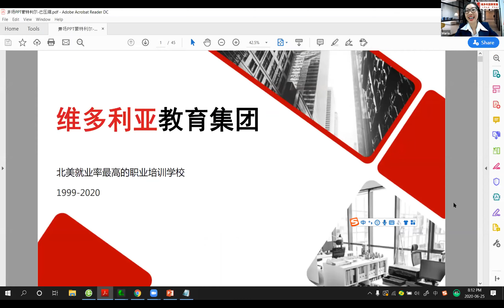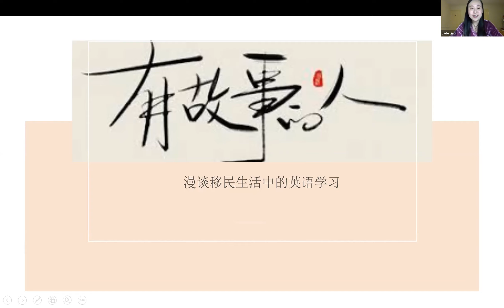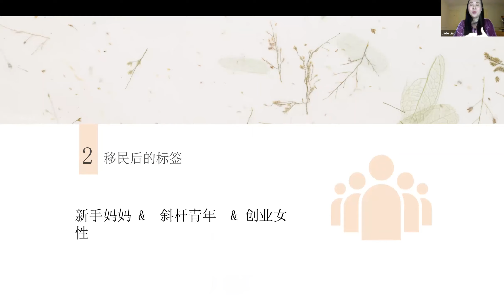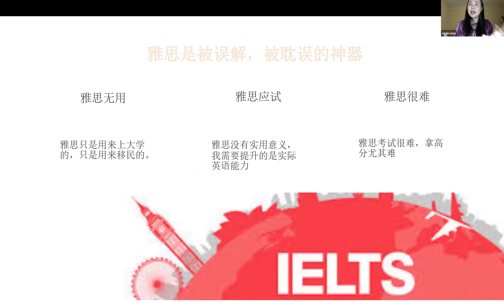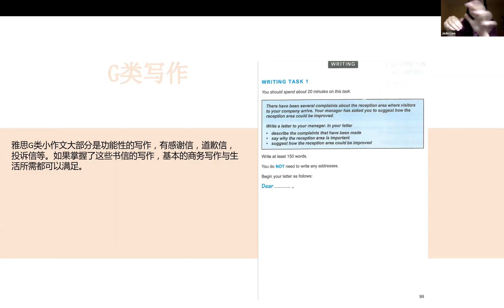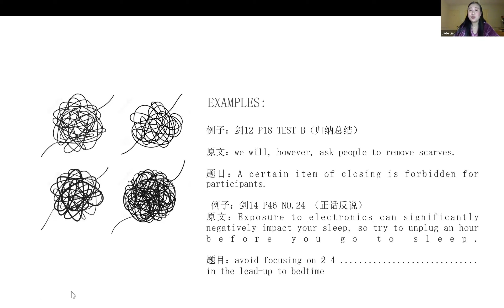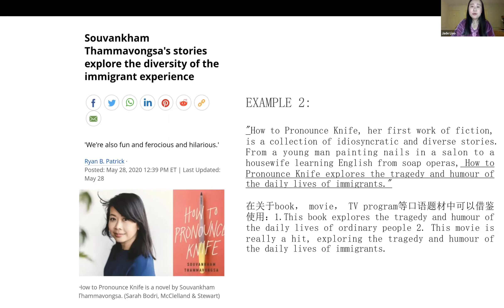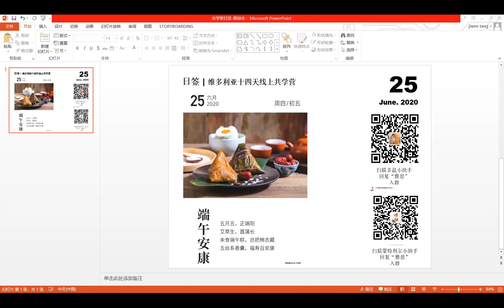维多利亚在线共学营雅思专场 - Jade Liao（如何通过聊天，聊出雅思高分）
如何轻松准备雅思考试呢？实现移民进阶的一条“事半功倍的捷径”！

主讲人：Jade Liao，17年英语教学经验，雅思、托福、SAT专家。多家著名英语教育机构雅思、托福和SAT主讲老师，原新东方教育集团南京分校雅思项目负责人，多年以来培训总人数接近10万人。

【Jade导师培训的特点】
深谙雅思出题套路，掌握雅思的解题技巧，讲课风格亲和高效，直击要点。多年的教学经验积累，对中国学生在雅思学习上的问题了若指掌，因而能快速的带领他们解决自己的问题，成功搞定雅思！